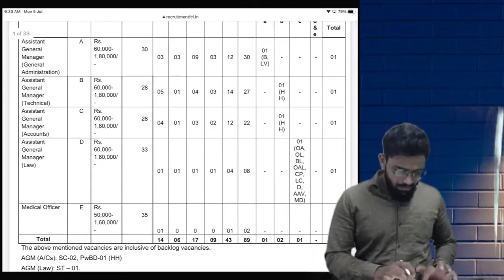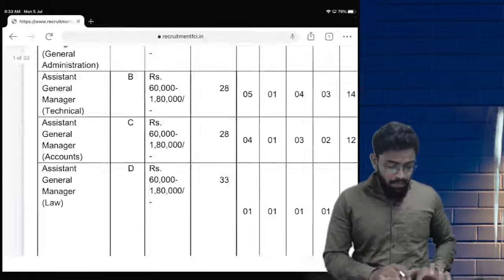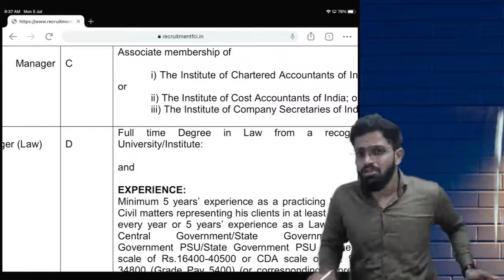इस बार तो Clear होना ही चाहिए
क्यू करना चाहिए CA CS CMA ?